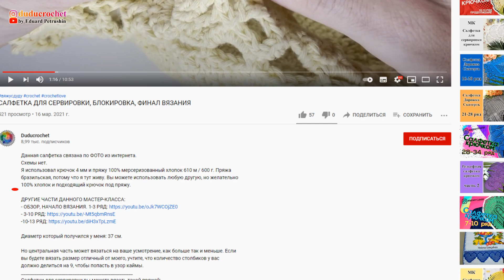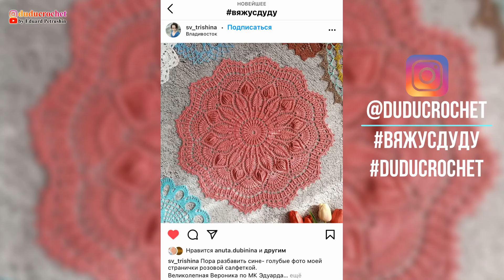Скатерть крючком, Японская, 23 - 27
Скатерть крючком, Японская
Количество рядов 109
Диаметр 155 см
Пряжа 100% мерсеризованный хлопок
Толщина пряжи - 1000 м / 151.3 г
Крючок - 1.25 мм
Расход пряжи 3200